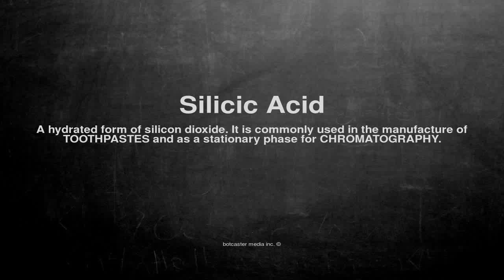Medical vocabulary: What does Silicic Acid mean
What does Silicic Acid mean in English?